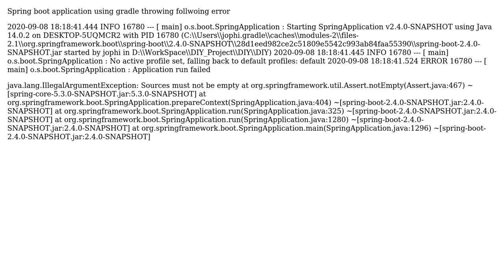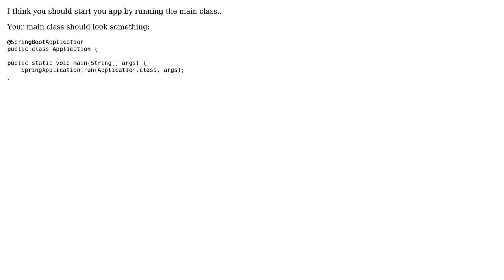facing issue with spring boot gradle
With thanks & praise to God, and with thanks to the many people who have made this project possible! | Content (except music & images) licensed under CC BY-SA | Music | Images & others | With thanks to user user14236233 user JOPHIN MATHEW and the Stack Exchange Network Trademarks are property of their respective owners. You are responsible for your own actions.